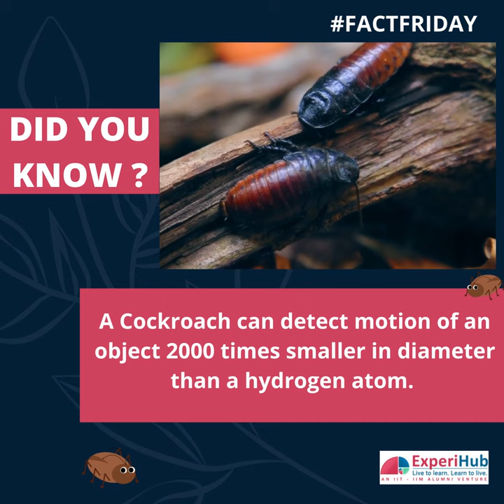Cockroach Facts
Cool is generally not what cockroaches are associated with. But scientists recently found one more cool thing about the brown, smelly insect with whiskers.
A cockroach without a head can survive for several days to weeks and will eventually die of starvation.

Joseph Kunkel, physiologist and biochemist at the University of Massachusetts Amherst who also studies cockroach development, explainsthat in case of human beings, death due to decapitation will primarily occur due to blood loss and drop in blood pressure.

However, he told cockroaches "don't have a huge network of blood vessels like that of humans, or tiny capillaries that you need a lot of pressure to flow blood through. They have an open circulatory system, which there's much less pressure in. After you cut their heads off, very often their necks would seal off just by clotting. There's no uncontrolled bleeding."